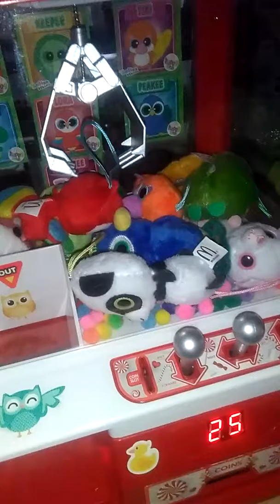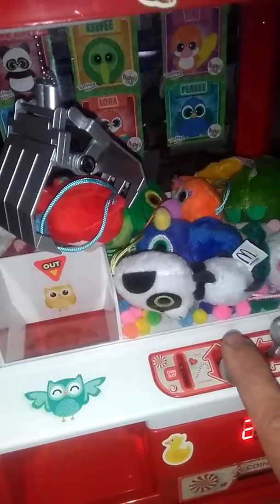MI MINI MÁQUINA GANCHO FERIAL DE BAR COJE PREMIOS